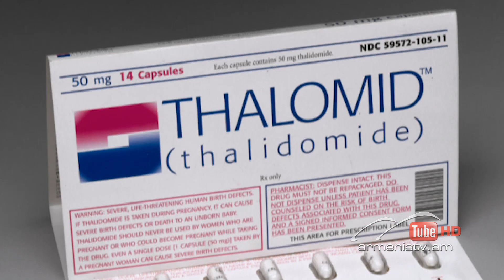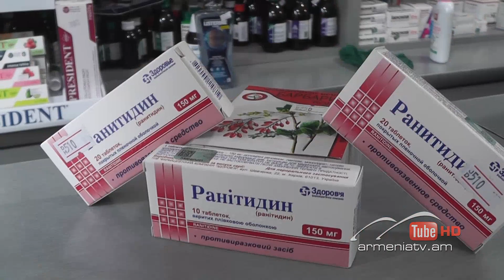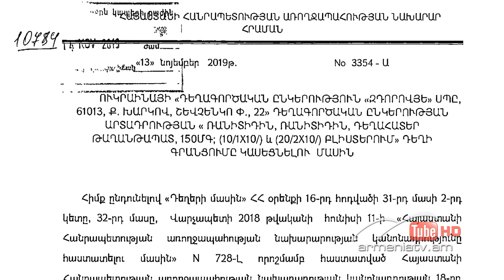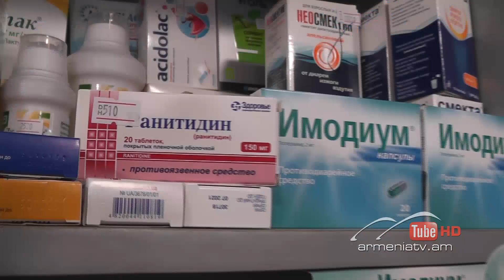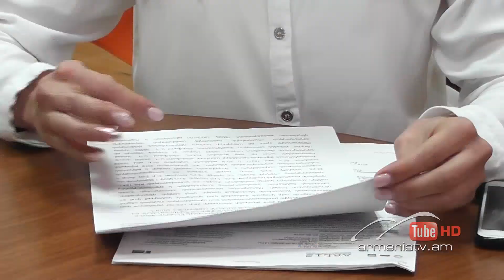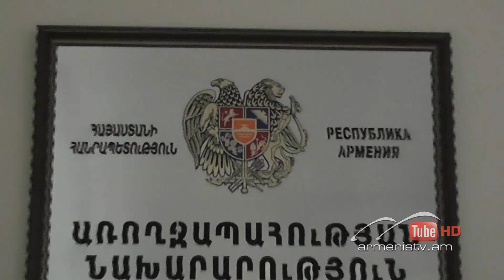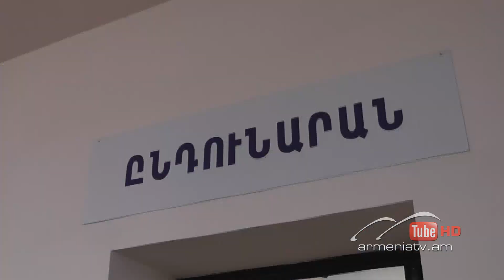Սուր անկյուն 01.12.2019 - Սոնա Դանիելյան «Երբ դեղը բալասան չէ»